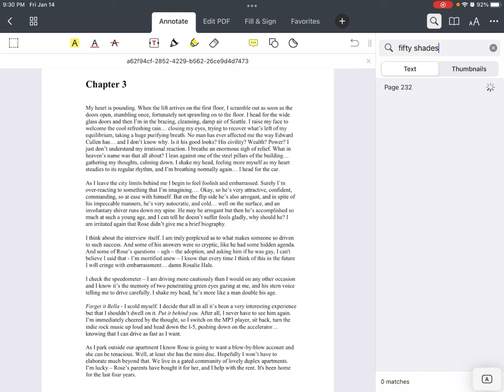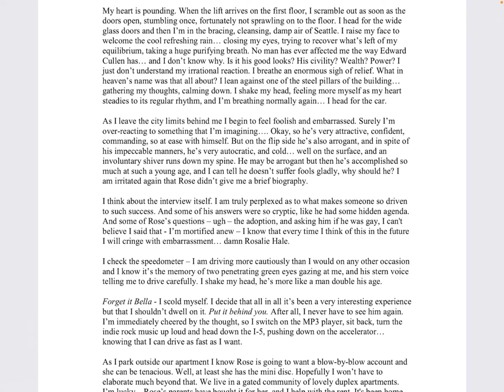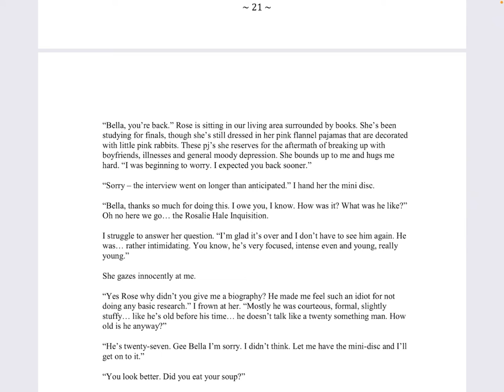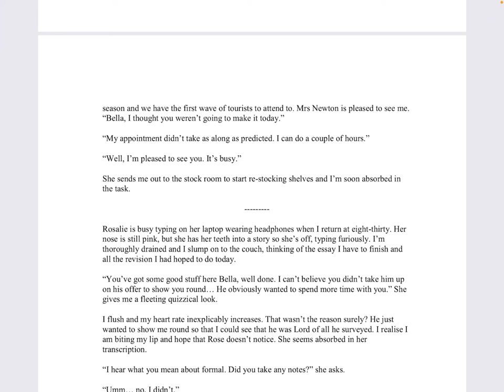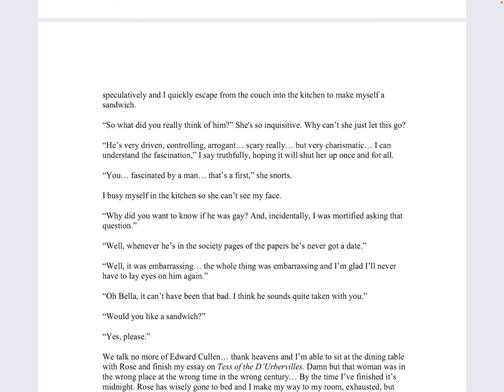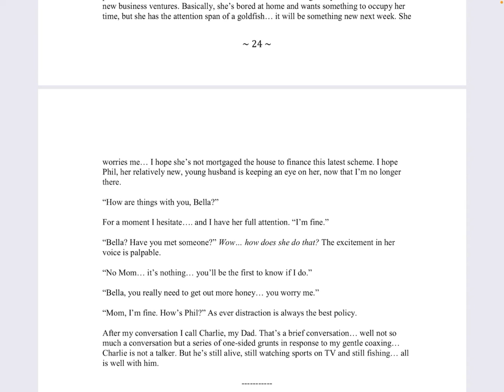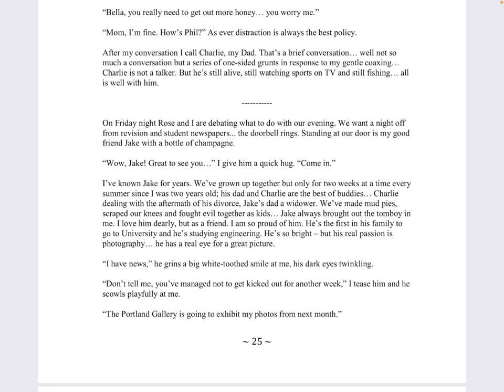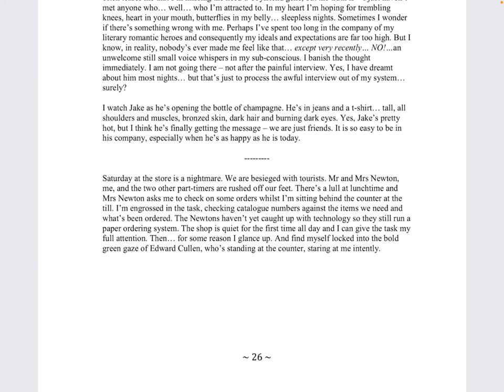Master Of the Universe (Twilight Fanfic) - Chapter 3 [Read & React]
Eh, it was a decent reading on this fanfiction.

Background Music
Song - Path Of The Fireflies
Artist - AERØHEAD